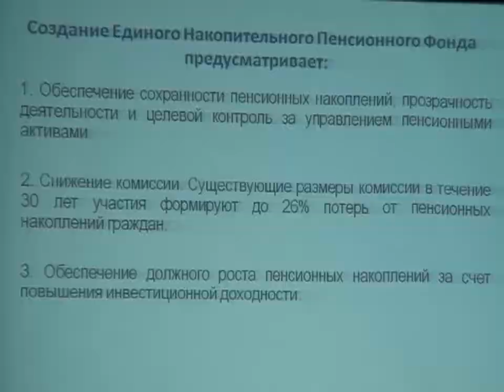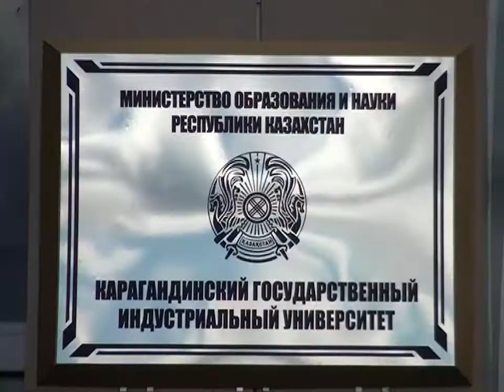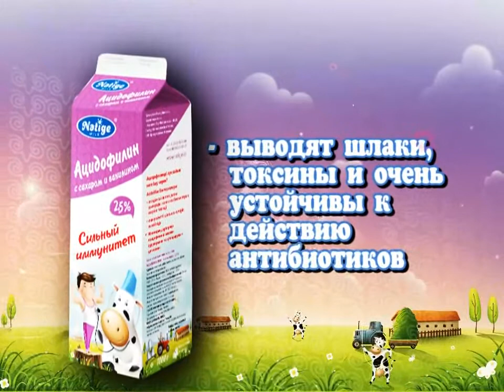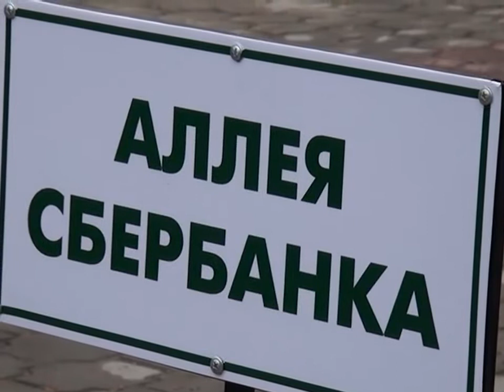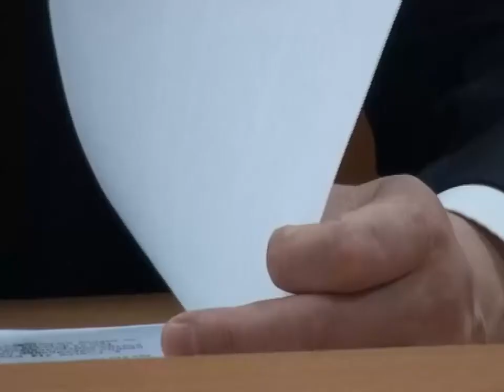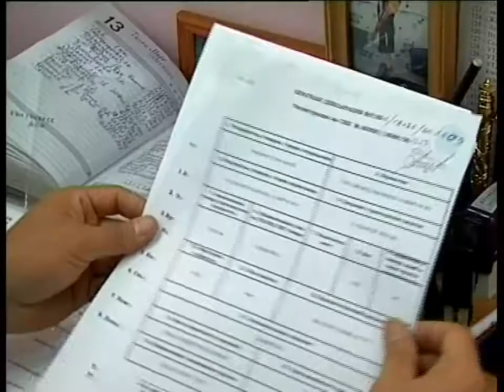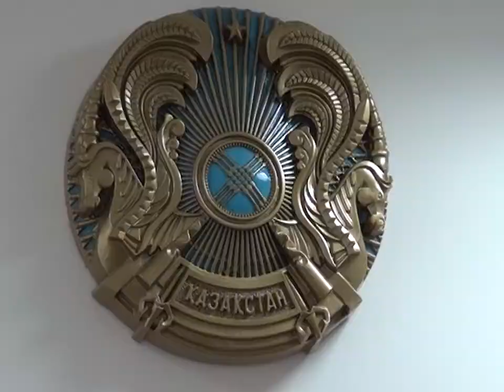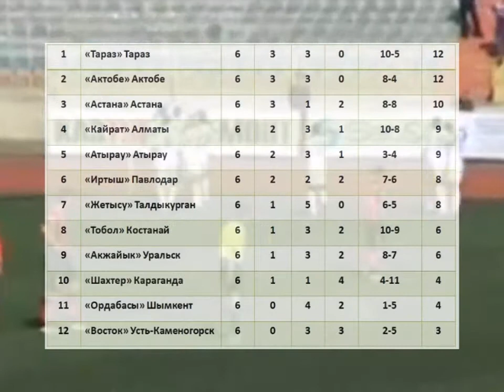Новости канала Первый Карагандинский - 22/04/2013